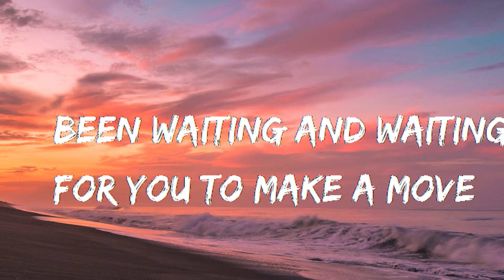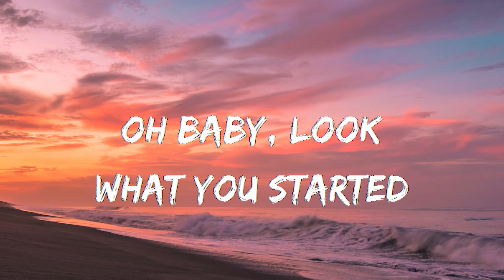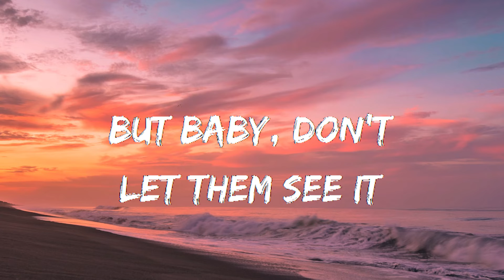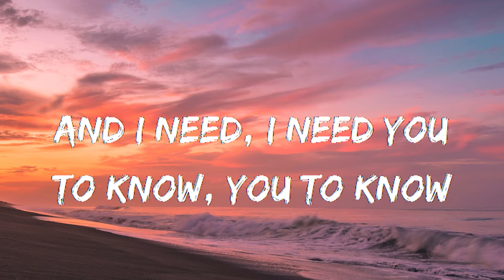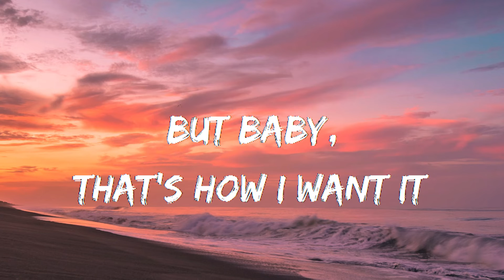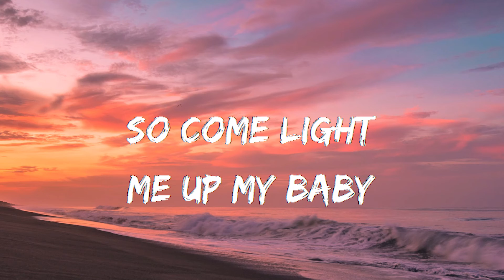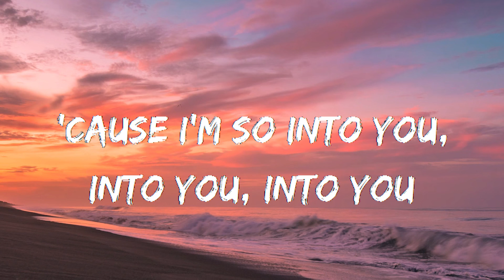Ariana Grande - Into you ( Lyrics)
Lyrics:
And all I wanna do
Is to fall in deep
But close ain't close enough
'Til we cross the line, yeah, yeah
So name a game to play
And I'll role the dice, hey
Been waiting and waiting for you
To make a move
So baby, come light me up
And maybe I'll let you on it
A little bit dangerous,
But baby, that's how I want it
A little less conversation, and
A little more touch my body
'Cause I'm so into you
Into you
Into you
Got everyone watchin' us
So baby, let's keep it secret
A little bit scandalous
But baby, don't let them see it
Into you
Into you
Oh, yeah
Into you
Into you
Into you ('Cause I'm so into you)
Into you
You to know, oh
Into you
Into you
Into you
Into you
So come light me up
So come light me up, my baby
A little dangerous
A little dangerous my baby
Into you
Into you